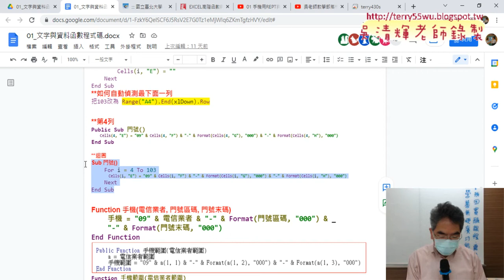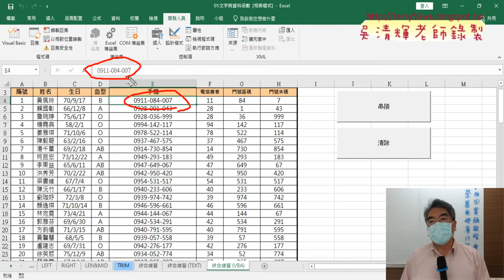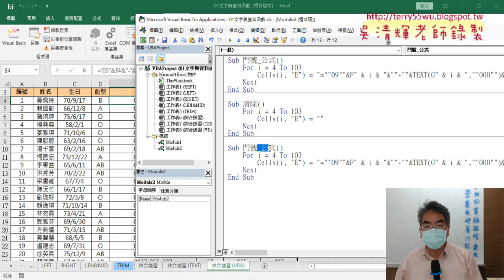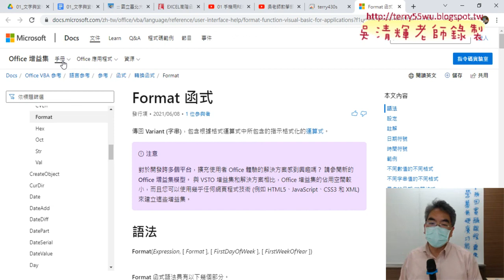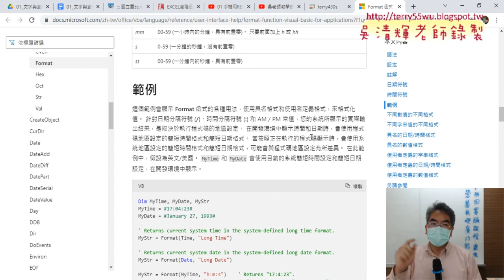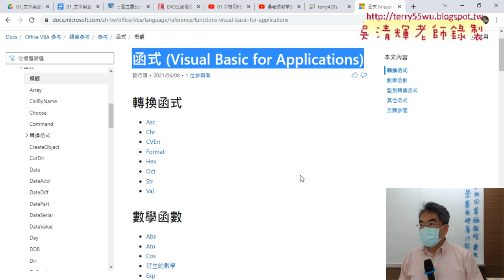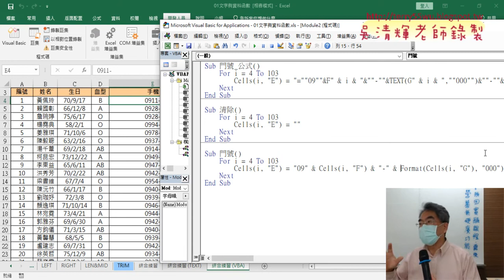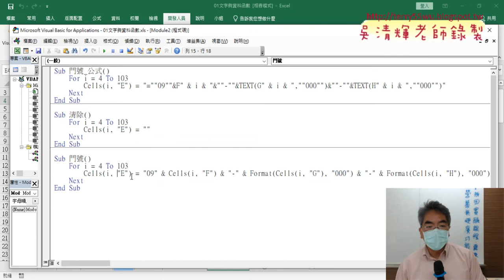03 在VBA處理完之後再輸出結果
01_重點回顧與撰寫VBA程式說明
02_加上For迴圈與串接變數
03_在VBA處理完之後再輸出結果
04_加上按鈕與作業繳交

課程理念：
1.以循序漸進的方式, 透過詳細的說明和實用的50個Excel VBA範例,
2.進而解說EXCEL與資料庫的結合，甚至將EXCEL當成資料庫來使用，

上課用書：
Excel VBA一點都不難：一鍵搞定所有報表
作者： Excel Home
出版社：博碩
出版日期：2013/06/26
定價：380元

吳老師  111/3/11